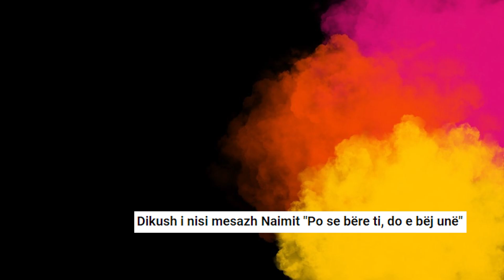"Po se bere, do e bej une " Naim Murseli merr paralajmerim te forte per te vrare Liridonen...